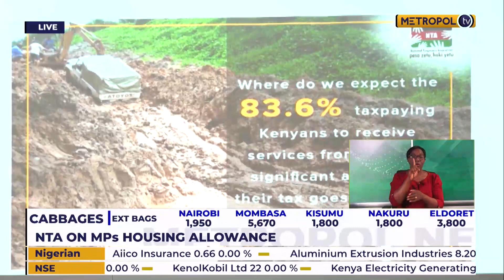NATIONAL TAX PAYERS ASSOCIATION ON MPs ALLOWANCES